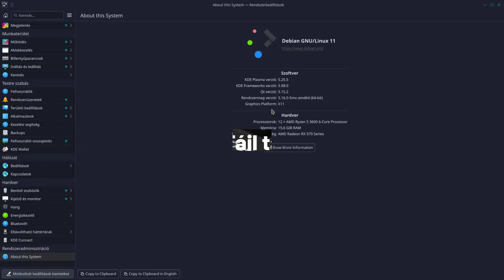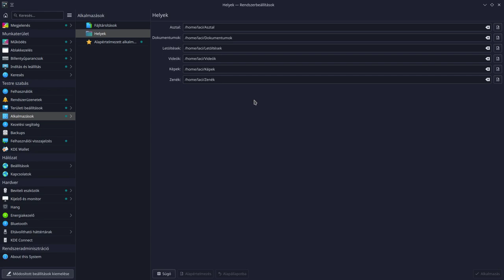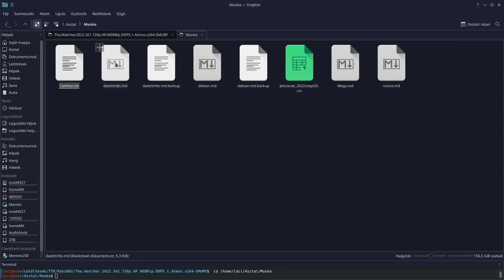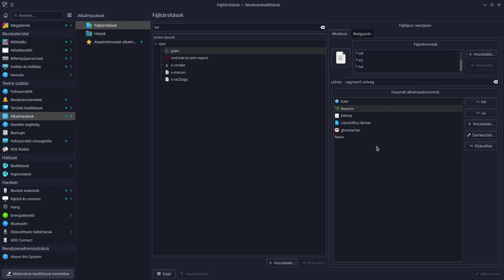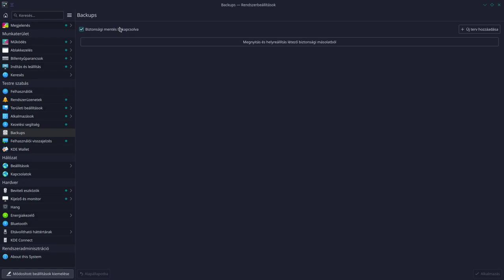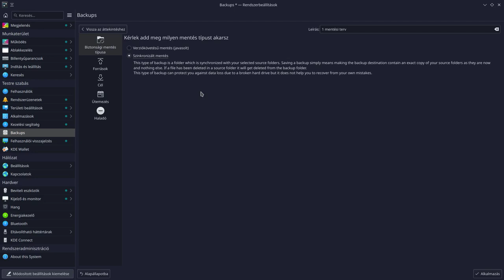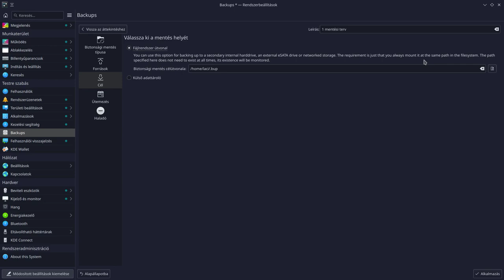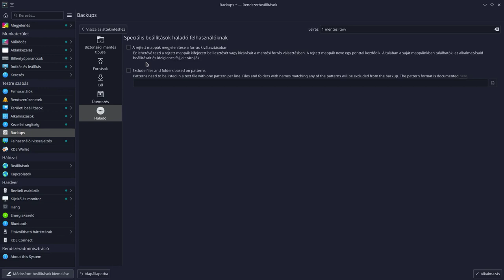KDE Plasma beállítása: mentés, kisegítő lehetőségeek, fájlt társítások, alapértelmezett programok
A mai részben több, fontos KDE Plasma beállítást teszünk meg. A mentési funkció használt nem kell kiemelni, a beállítás is egyszerű. A látás-, hallás-, illetve a mozgáskorlátozottak számára fontos pár alapvető beállítást is adja a KDE Plasma. A fájlok társítása és egyéb alapértelmezett programok megadás egy komoly feladat. A beállítás egyszerű, grafikus – érdemes időt tölteni a beállítással.

Jó Linuxozást!